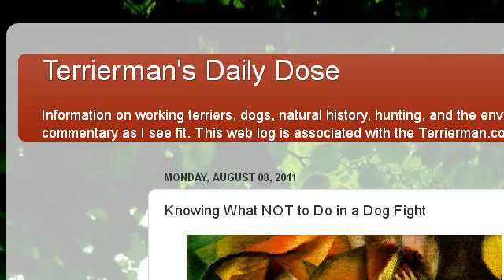What To Do About A Dog Bite